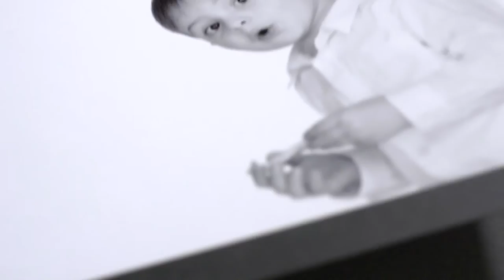Expérience clients Grenadine - Franchise Studio Photo -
Témoignage de nos clients concernant l'expérience photographique en Famille au Studio Grenadine.